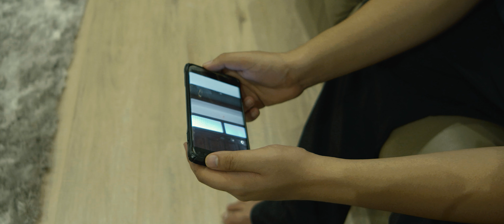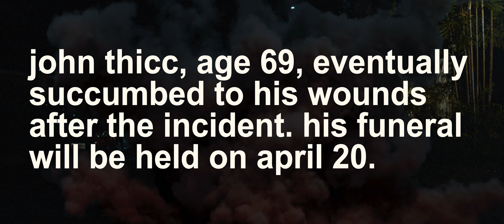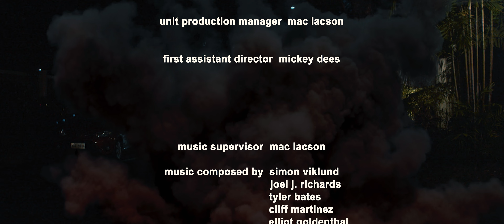John Thicc Part III: The Final Chapter (2023) || A Short Action Film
In this movie, John Thicc really enters the thicc of it when Hugh Jass sends his most dangerous mercenaries in an effort to steal John's phone and cancel the premiere of Sacrificial. Based on a true story.

Written and Directed by Mac Lacson
Produced by Mickey Dees
Edited by Mac Lacson

Starring
Mac Lacson as John Thicc
Kailash Nair as Hugh Jass
Thugs Portrayed by Landon Carson, Lucas Carson, Mickey Dees, Javi Newusaa, and Joonseo Won

Visual Effects by Mac Lacson
Camera Operated by Landon Carson, Lucas Carson, Mickey Dees, Mac Lacson